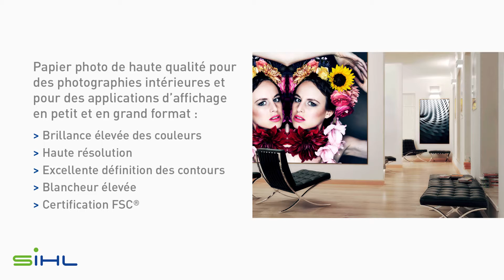Glossy PE coated photo paper for poster and photo applications (French)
This micro porous coated, glossy photo paper with PE film on both sides, is suitable for indoor posters and photo applications and offers outstanding value for money. The coating is optimised for use with aqueous ink systems and enables quick drying. Prints impress with high colour brilliance and a broad colour gamut.

Possible applications could be walls, ceilings and large format photos.